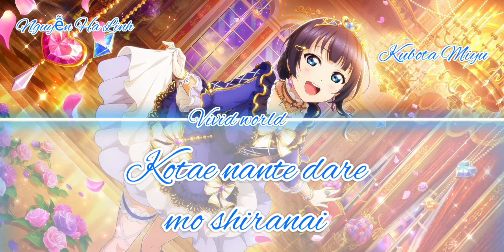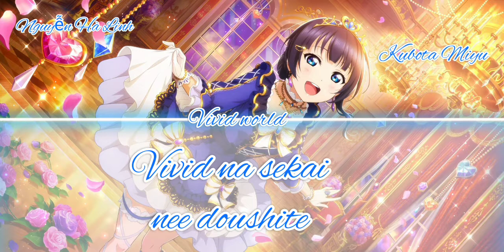Kubota Miyu ! love live ( short & lyric) vivid world